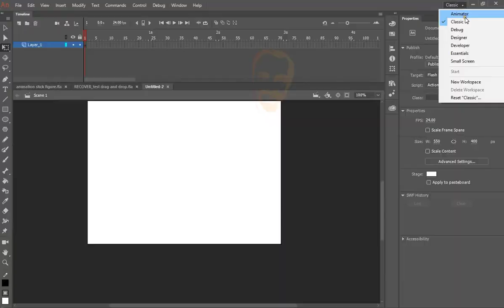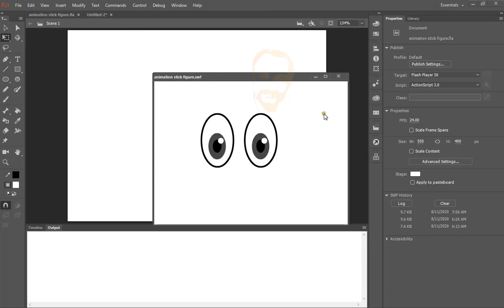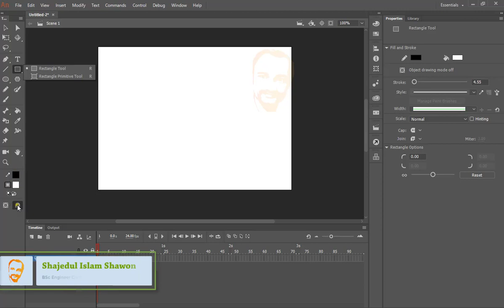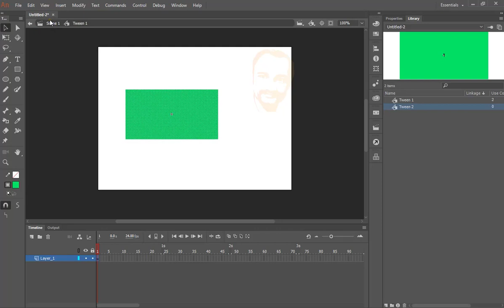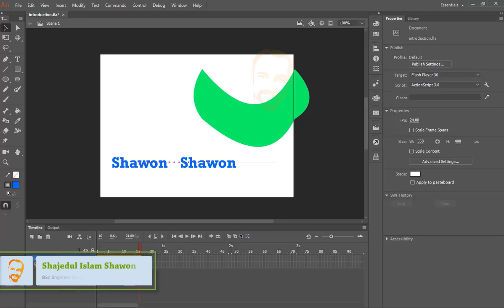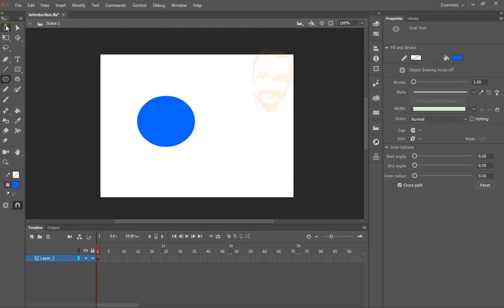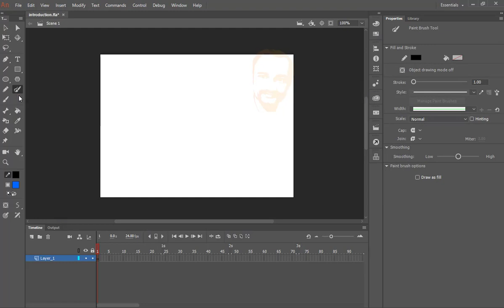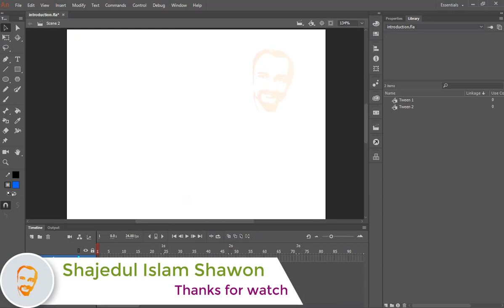Adobe Animate Tutorial Series Bangle part-1. Introduction with tool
Adobe Animate CC bangle Tutorial Series Introduction with tool operation